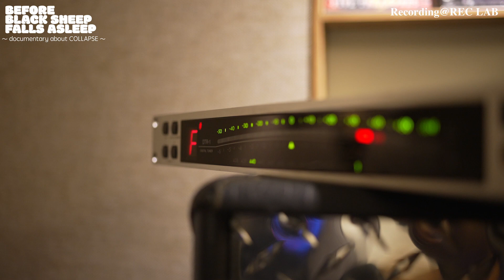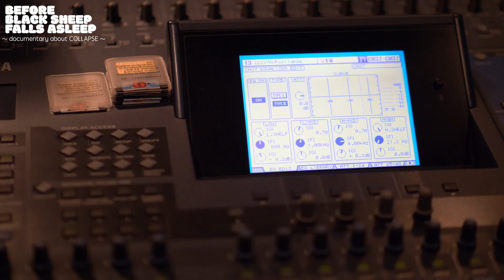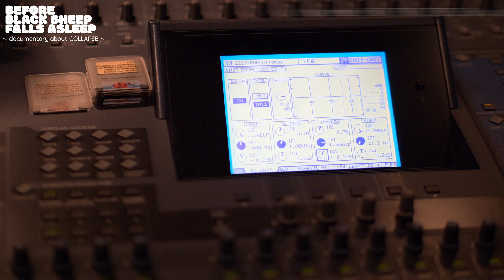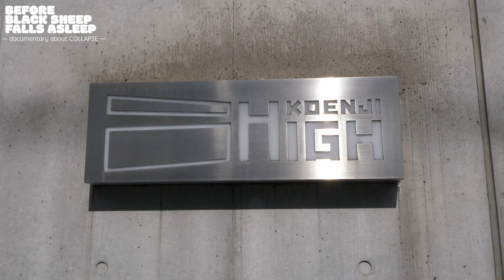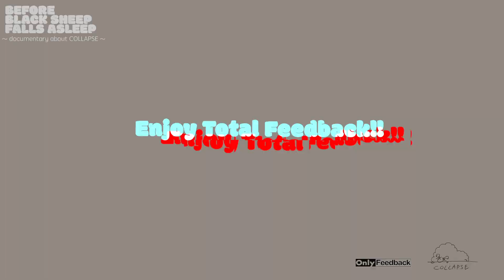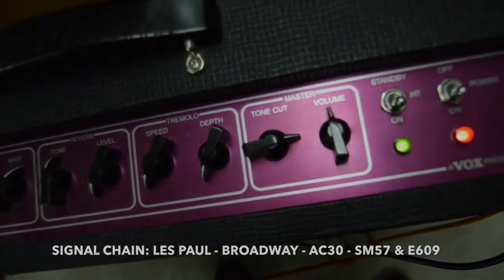[BEFORE BLACK SHEEP FALLS ASLEEP](documentary about COLLAPSE)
[BEFORE BLACK SHEEP FALLS ASLEEP]
(documentary about COLLAPSE)

June 22, 2022Release
JCSS14-24 Only Feedback Record/distributed by PCI MUSIC

圧倒的な轟音の海に甘くゆらめくウィスパーボイス。
シューゲイザーのその先へ。
[COLLAPSE] 堂々のデビューアルバム！

Whispering voices shimmering sweetly in the overwhelming roaring sea.
From the beginning of Shoegaze.
[COLLAPSE] The dignified debut album!

1.IMPLOSION
2.VERTIGO
3.GARDEN
4.BIRTHLIGHT
5.UNDERWATER
6.SYRUP
7.DROWN
8.epilogue
9.RIP
10.EUPHORIA

JAPAN BONUS EDITION
11.TSUKI
12.DROP

A cassette from Gerfast Recs (Indonesia)
and an US edition CD from Disappearing Records (US) will be released at the same time!

COLLAPSE ...
Formed by KOHEI (Ba/Cho) in 2013.
Based in Tokyo and Saitama, COLLAPSE is also active overseas, such as touring in Taiwan, China and South Korea.

Release Tour [BLACK SHEEP IS STILL DREAMING TOUR]
6/26 東京高円寺HIGH [Total Feedback/COLLAPSE-BLACK SHEEP IS STILL DREAMING release party]
7/2 北海道札幌BESSIE HALL
8/13 大阪北堀江club vijon
8/14 愛知名古屋 DAYTRIP [DREAMWAVES]
9/18 東京高円寺HIGH *ワンマン